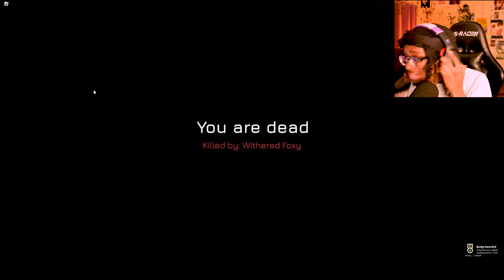How a FNaF game hit 1B visits in Roblox!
Game: Five nights at Freddy's 2: REIMAGINED

Chapters:
0:00 Start
0:45 Night 1
4:46 Night 2
19:51 Night 3
25:06 Finish

if I made you smile .. even a tad bit ,. go ahead & give this video a thumbs up & don't be shy ,,  leave a comment … I'm shy too lmaoooo we both can't be shy!

 💬 Share some game recommendations you'd like to see in the comments! I respond to ALL of my supporters .. idc if its alot lmaoooo